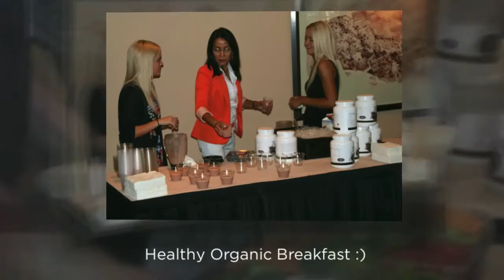Essanté Organics Great Green Event Recap. Join Us For Next Event On March 1st, 2014!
Don't miss FREE Great Green Event in Arizona!
Meet & Greet - February 28th, 2014
Great Green Event - March 1st, 2014.
(Required for attendance count, just clicking "Going" on Facebook events is not enough :-)